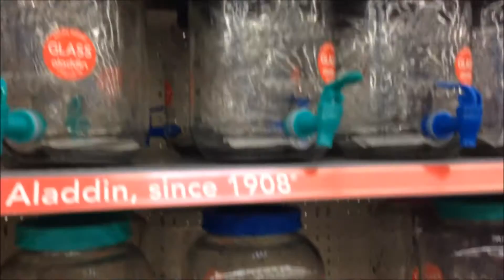Disney College Program: I LOST MY CREDIT CARD?!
♡OPEN ME!♡